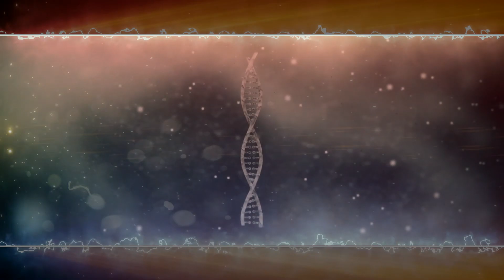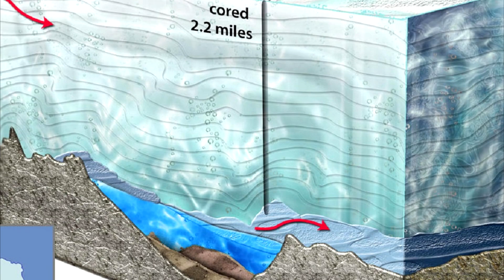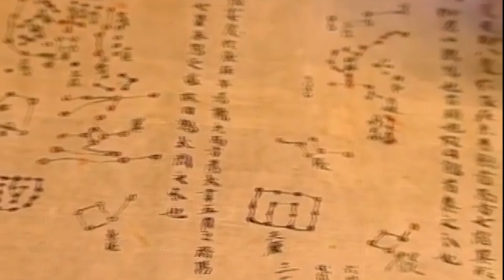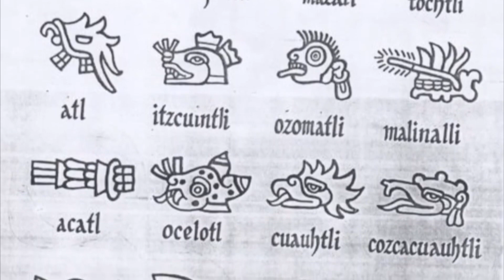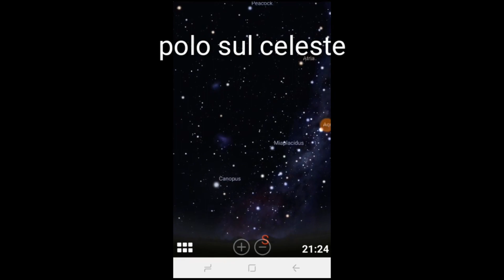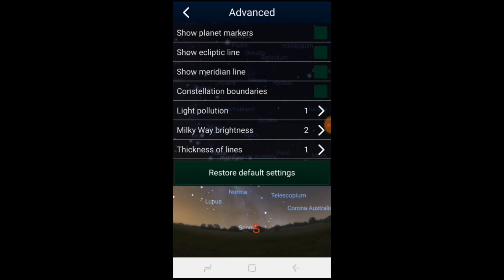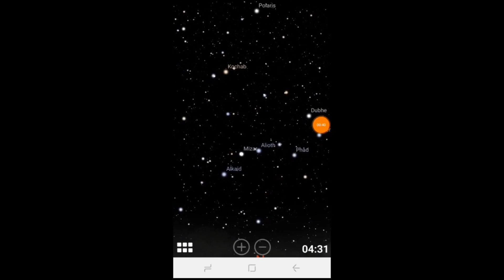O Mistério das Plêiades - A Arqueoastronomia no Livro de Enoque - Enoque Na Antártida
Poderia um livro tão tão antigo quanto o livro de Enoque possuir precisão geográfica, astronômica e temporal? Quais são os mistérios que rondam as Plêiades? O que as antigas civilizações como gregos, astecas, chineses e maoris sabiam sobre ela?